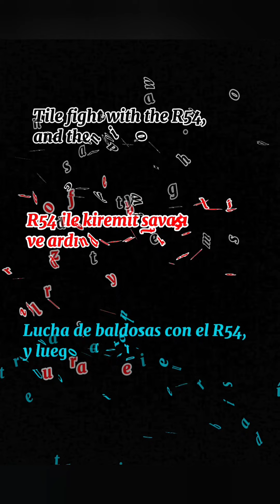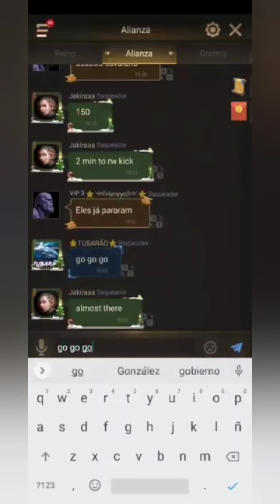E65 - R54 | Strategy and Brain 🧠 ( Strateji ve Beyin )